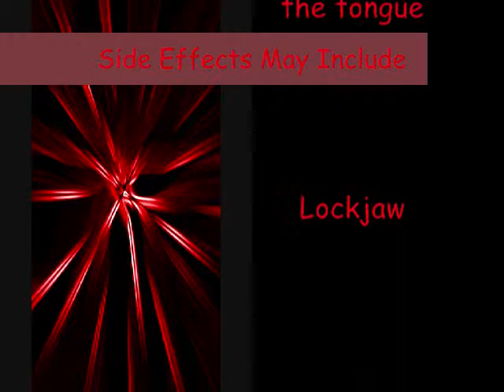Damn Towel Infomercial, Better than Shamwow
Tired of your Shamwow that doesn't even work? Then try the Damn Towel, a revolutionary new cleaning instrument. It's not a Towel, It's a Damn Towel.